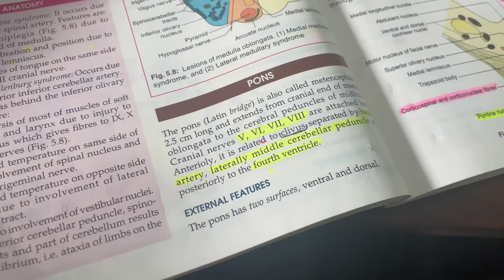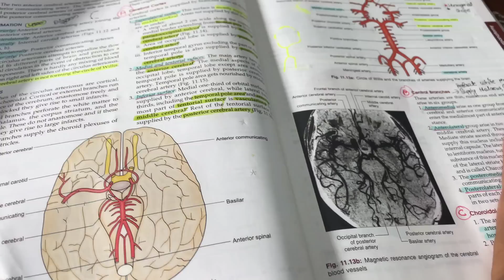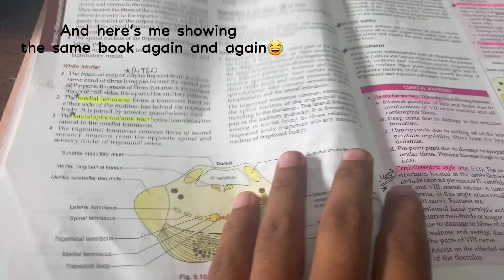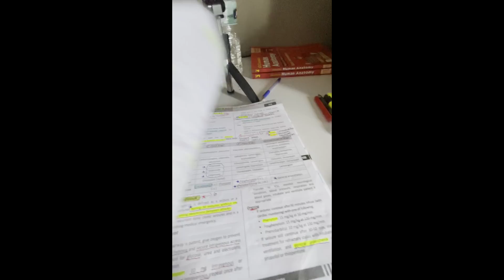A Day In a LIFE of 2nd Year MED STUDENT (Part 2) 🌸 36 Classes , Teaching @ENTRANCEDOSE & Fun🌼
Hello Aspirants,
I hope you all are preprating well for CEE 2022 .

Timelapse

00:00 INTRO
00:50 Hello Guys
01:25 Ujjwal Sir
02:17 AAISHU
03:15 TIMELAPSE
03:37 Go Little Rockstar!!
04:20 MCOMS
05:20 Class Room
06:10 99/100 in EXAM
06:55 RAGGING
07:10 STUDYING  late Night
08:00 OFFLINE CLASS

We have Course for CEE 2022 aspirants where IOM  TOP RANK HOLDERs will be there to teach you .

Call 📞🤙me at 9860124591 for any ISSUE regrading course

Bank Details ✅
Nic Asia
Aayasa thapa
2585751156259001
Bagar branch Pokhara .

Esewa ☘️
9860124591 (Nabin Dai not TOPUP )

 Fee is 10k for 6 , 7 months course including IOM BP MOE KU NEET Past Question and JPNP & GRB Indian Books Complete Questions Solutions ✅✅ live class plus TESTs everyday and QADs every week .

Top Rank HOLDER's of IOM will be there to Guide and teach you all 🔥🔥

 You won’t regret taking class 💕💕

(1) FOR PDF , ENTRANCE BOOKS join our TELEGRAM CHANNEL

Share Playlist with your Friends :-